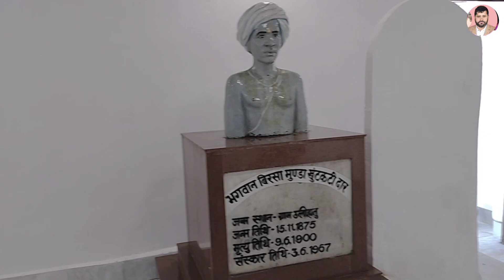|Birsa Munda Jayanti Special|a view of birsa Munda Village|Vandna Tete|ULIHATU|JJH Literary Award|